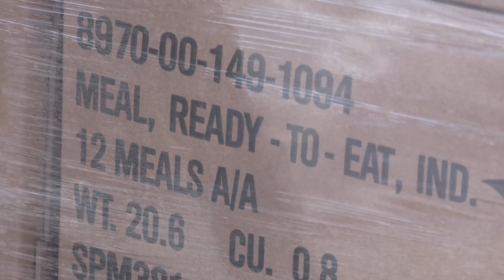FLNG Hurricane Irma Prep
Credit: A J Artley | Date Taken: 09/08/2017
Sept. 8, 2017 The Florida National Guard continued to prepare for Hurricane Irma at Camp Blanding. The Emergency Operations Center was in full swing. Civilians aren't the only ones waiting in fuel lines as Soldiers waited in lines at the fuel point waiting to fuel their vehicles so they can head out on their missions. while over at Cecil Field near Jacksonville soldiers loaded Two C-130 Hercules cargo planes with 6 pallets each for a total of 12,000 boxes of MRE's (meals ready to eat) to be sent to Avon Park, Fla. so they can be given out to the Soldiers and Emergency workers helping Floridians recover. the c-130 cargo planes were provided by the Kentucky and Missouri National Guards.